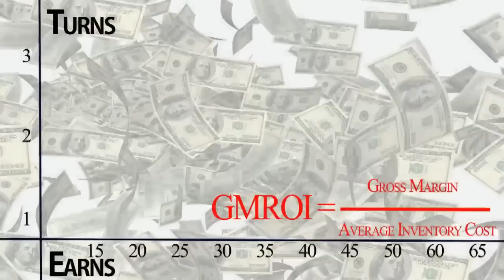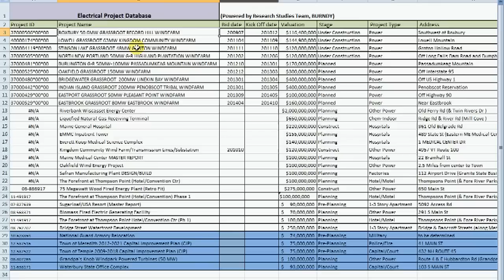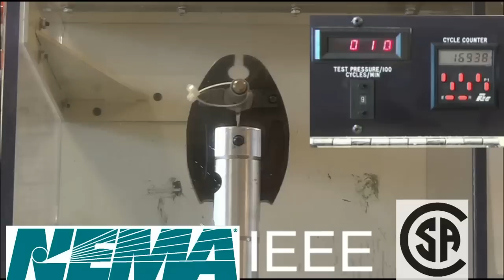BURNDY Capabilities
Since 1924 BURNDY has been know for its high quality, engineering excellence and outstanding customer service. Learn more about BURNDY in this information video.